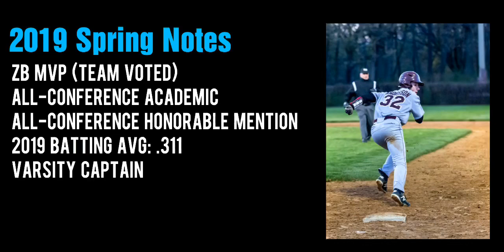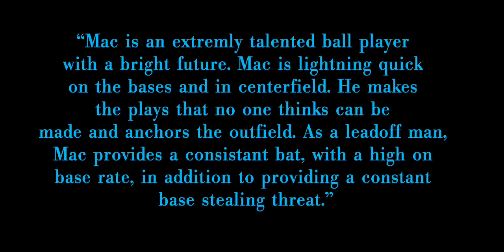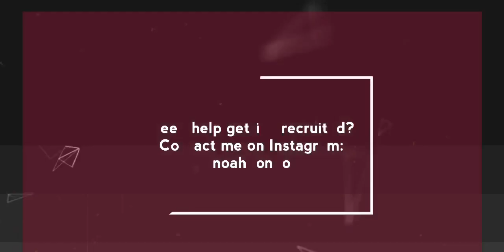Granville ‘Mac’ Anderson Recruiting Video, Class of 2020 (Post-Junior Year Spring Season)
Committed to Carthage College. Mac is a 2020 prospect out of Zion-Benton Township High School in Zion, Illinois. Living in Winthrop Harbor, one of the feeder towns into ZBTHS, Mac works hard towards his education and thrives at running free in the outfield. Mac is an extremely talented ball player with a bright future. Mac is lightning quick on the bases and in center-field. He makes the plays that no one thinks can be made and anchors the outfield. As a lead-off man, Mac provides a consistent bat, with a high on base rate, in addition to providing a constant base stealing threat. Mac gives a strong leadership dynamic to his team and is loved by all his teammates.

Sports Shots: Kathy Stinson - Emerald Night Photography

Recording & Producing: NBO Productions